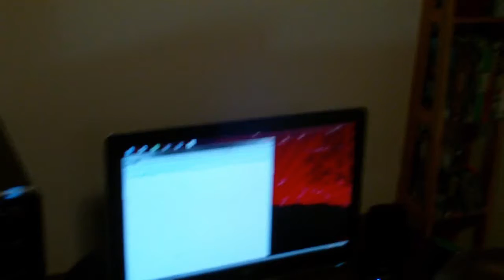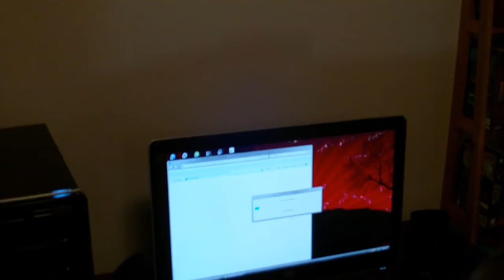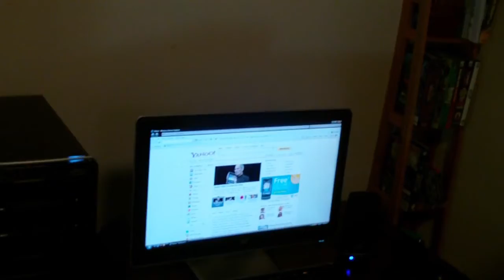I'm A Idiot!!!! KillTheRabbit45 (1-27-10)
I Almost cost my self 1200 dollars god that was close.